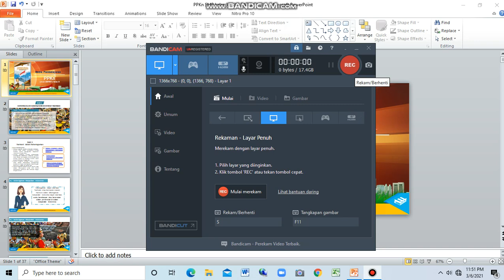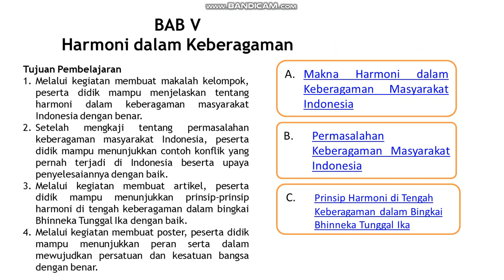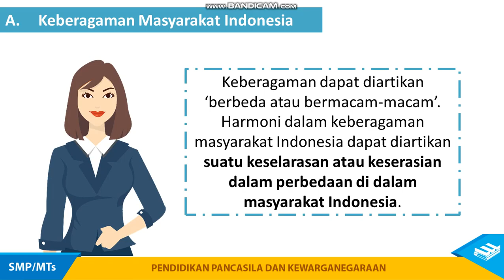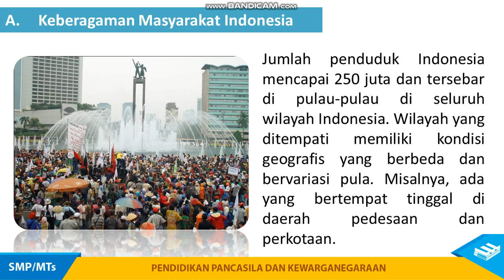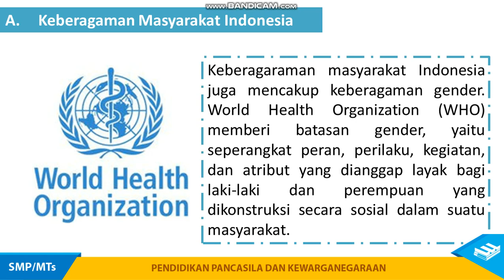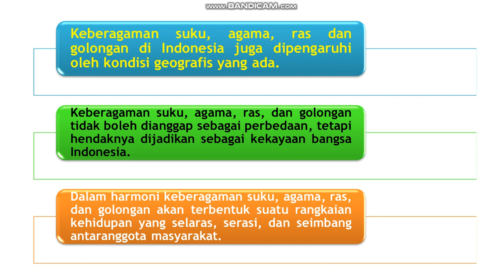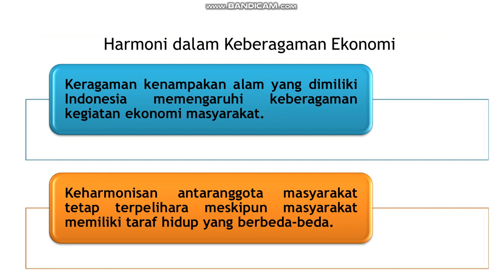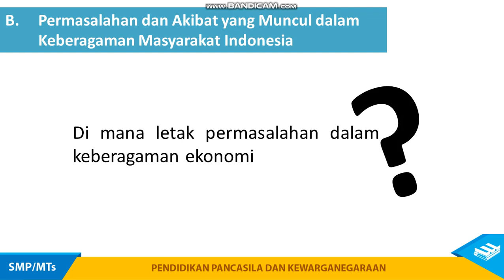PPT BAB 5 KELAS 9 PPKn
Materi Full Bab 5 Tentang Harmonisasi Dalam Keberagaman Masyarakat Indonesia